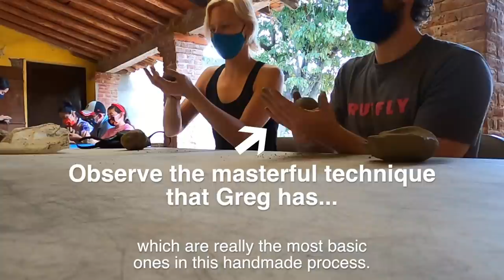S00-E15 🇲🇽 We release endangered BABY SEA TURTLES and get handsy with black Mexican pottery!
It’s a series of unique Mexican tourist attractions in Oaxaca. We go overboard tasting “el mezcal”. Then we try our hands making Mexican pottery with black clay. Then we ride to Puerto Escondido to release endangered sea turtles.

★ What is GoRUFFLY on 2 Wheels + 4 Paws? ★
It's Long Way Around or Motorcycle Diaries meets A Dog's Purpose. It’s like Itchy Boots but Jess is rides with a 75lb German shepherd dog on the back of her motorcycle!

Tune in each week to discover how you can ride on-road, off-road, and across borders while carrying a dog on a motorcycle!

Music from Epidemic Sound: “Like An Arrow” by Courses, “Castles in the Sky” by Across The Great Valley, “Kiss & Tell” by Headlund, “My Great Undoing” by Of Men and Wolves, “Marches” by Tigerblood Jewel, “Mountain Quail” by Dust Follows, and “I’ll Be the One” by River Run Dry